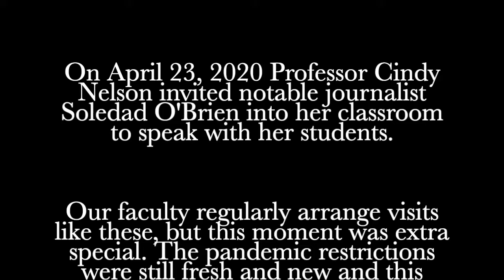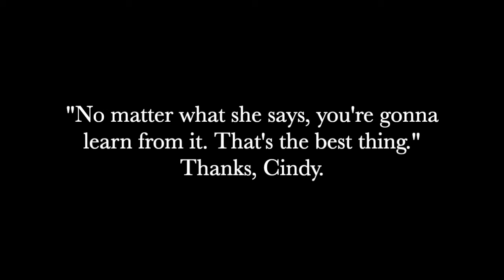Soledad O'Brien Interview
On April 23, 2020, Professor Cindy Nelson invited notable journalist Soledad O'Brien to come in and talk to her class.